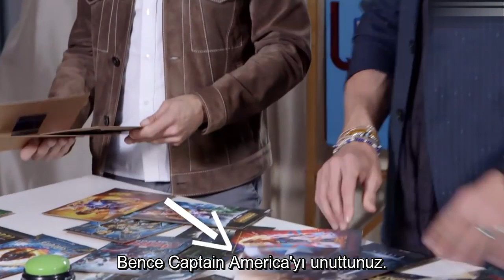Avengers Ekibi Marvel Filmlerini Kronolojik Sıraya Göre Dizemiyor - Türkçe Altyazılı